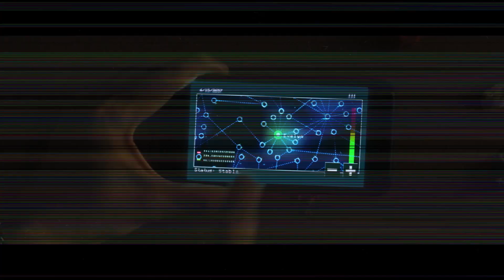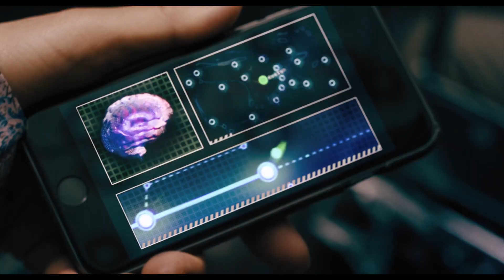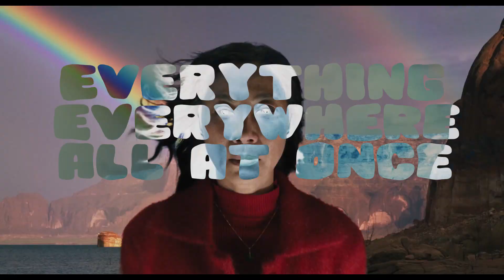Why Everything Everywhere All At Once Is The PERFECT Multiverse Movie | FandomWire Video Essay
In this FandomWire Video Essay, we explore why Everything Everywhere All At Once is the perfect multiverse movie. Written by Joshua Ryan.

🍿 MOVIES/TV SHOWS FEATURED:
• Everything Everywhere All At Once